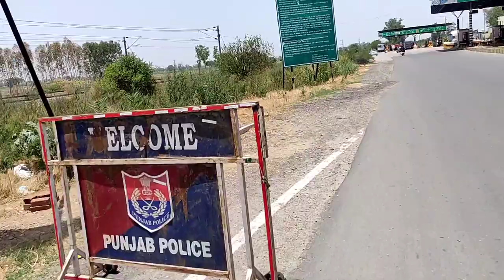Leh Ladakh on Bicycle Day 4 |Jalandhar To Mukerian 72+ Km |Haryana To Leh Ladakh |Heaven Yatri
|साईकिल पर लेह लद्दाख का सफर |
leh ladakh road trip 2022  |बिना गियर वाली साईकिल से लेह लद्दाख का सफर |Heaven Yatri
haryana to leh ladakh on bicycle

heaven yatri
is video me harayana se leh ladakh ka safar cycle se dikhaya gya hai
mani backpacker

leh ladakh on cycle
haraya to Punjab
haryana to leh ladakh via jammu srinagar kargil pathar sahib gurudwara